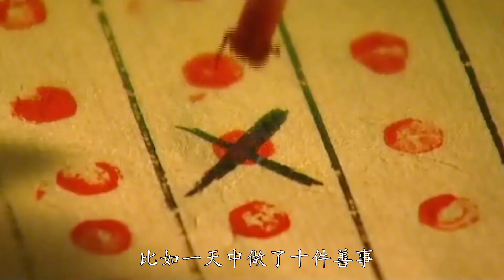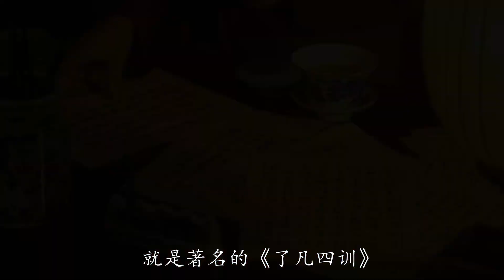“了凡四訓”命中早有定數，看了凡是如何通過努力改變命運的#传统文化